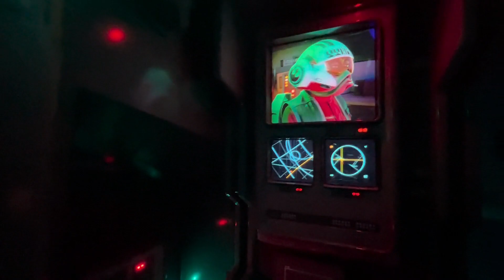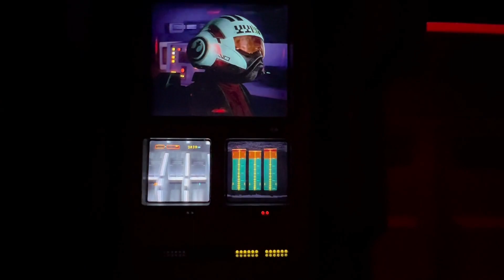Star Wars: Rise of the Resistance POV FULL Ride Experience Hollywood Studios Walt Disney World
Catch the Theme Park Adventure Brothers take on the Evil First Order in this Full Ride Experience in Hollywood Studios at Walt Disney World.